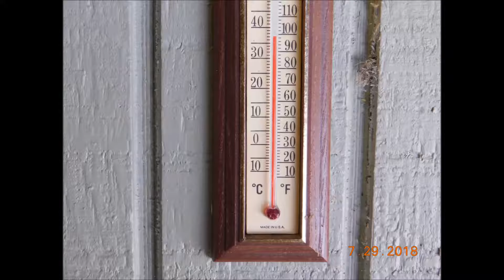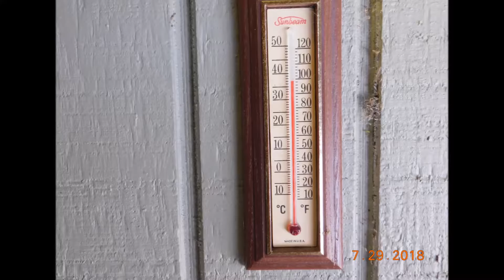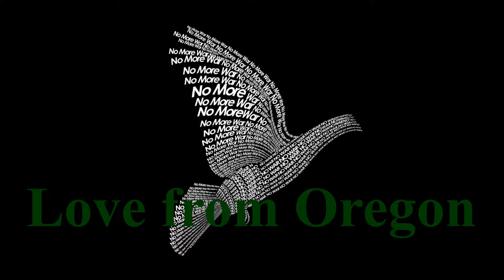The Local Swimming Hole July 29, 2018 ninety eight degress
122 Nations Create Treaty to Ban Nuclear Weapons

Today July 7, 2017 the United Nations concluded the creation of the first multilateral nuclear disarmament treaty in over 20 years, and the first treaty ever to ban all nuclear weapons. While 122 nations voted yes, the Netherlands voted no, Singapore abstained, and numerous nations didn’t show up at all.

The Netherlands, I’m told by Alice Slater, was compelled by public pressure on its parliament to show up. I don’t know what Singapore’s problem is. But the world’s nine nuclear nations, various aspiring nuclear nations, and military allies of nuclear nations boycotted.

The only nuclear country that had voted yes to begin the process of treaty-drafting now completed was North Korea. That North Korea is open to a world without nuclear weapons should be fantastic news to numerous U.S. officials and media pundits apparently suffering traumatic fear of a North Korean attack — or it would be fantastic news if the United States were not the leading advocate for expanded development, proliferation, and threat of the use of nuclear weapons. The U.S. ambassador even staged a press conference to denounce this treaty when its drafting was initiated.

Our job now, as citizens of this hapless world, is to lobby every government — including the Netherlands’ — to join and ratify the treaty. While it falls short on nuclear energy, it is a model law on nuclear weapons that sane human beings have been waiting for since the 1940s. Check it out:

Each State Party undertakes never under any circumstances to:

Develop, test, produce, manufacture, otherwise acquire, possess or stockpile nuclear weapons or other nuclear explosive devices;

Transfer to any recipient whatsoever nuclear weapons or other nuclear explosive devices or control over such weapons or explosive devices directly or indirectly;

Receive the transfer of or control over nuclear weapons or other nuclear explosive devices directly or indirectly;

Use or threaten to use nuclear weapons or other nuclear explosive devices;

Assist, encourage or induce, in any way, anyone to engage in any activity prohibited to a State Party under this Treaty;

Seek or receive any assistance, in any way, from anyone to engage in any activity prohibited to a State Party under this Treaty;

Allow any stationing, installation or deployment of any nuclear weapons or other nuclear explosive devices in its territory or at any place under its jurisdiction or control.

Not bad, huh?

Of course this treaty will have to be expanded to include all nations. And the world will have to develop a respect for international law. Some nations, including North Korea and Russia and China, may be quite reluctant to give up their nuclear weapons even if the United States does so, as long as the United States maintains such enormous dominance in terms of non-nuclear military capacities and its pattern of launching aggressive wars. That’s why this treaty has to be part of a broader agenda of demilitarization and war abolition.

But this treaty is a big step in the right direction. When 122 countries declare something illegal, it is illegal on earth. That means investments in it are illegal. Complicity with it is illegal. Defense of it is shameful. Academic collaboration with it is disreputable. In other words, we have launched into a period of stigmatizing as something less than acceptable the act of preparing to annihilate all life on earth. And as we do that for nuclear war, we can build the groundwork for doing the same for all war.